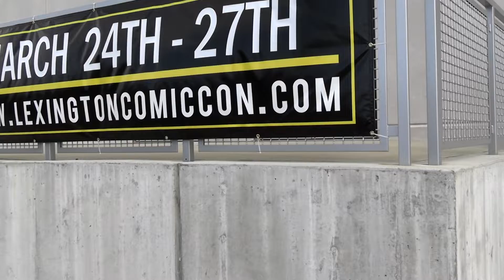Lexington Comic Con 2022: Day 3